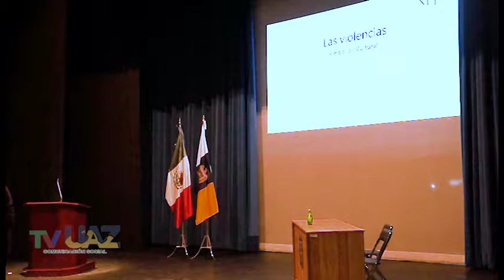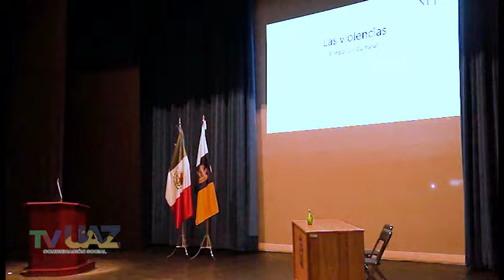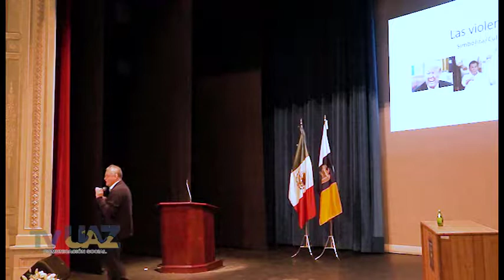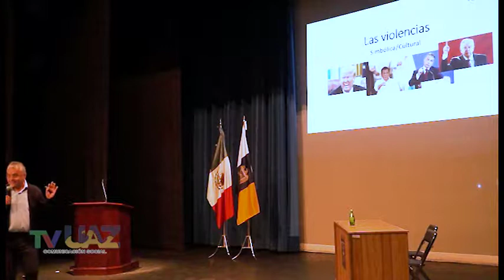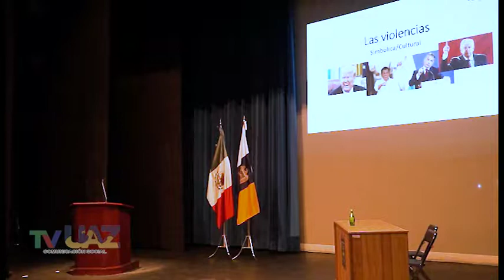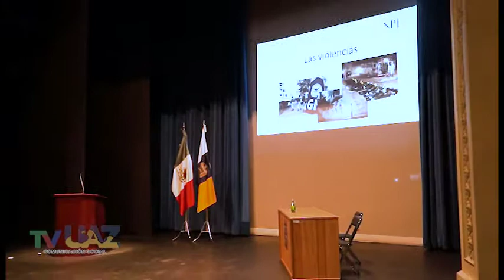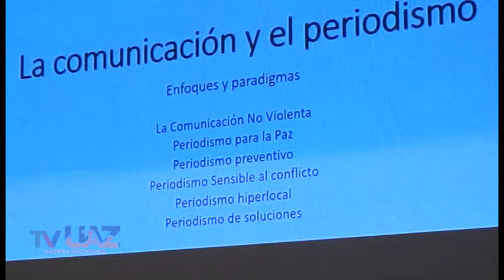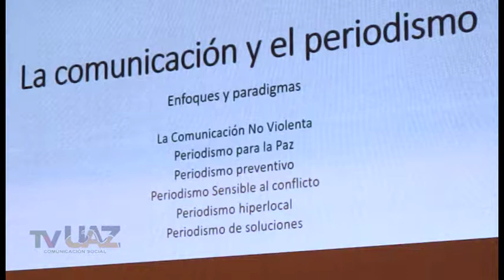Marco Lara Klahr. Medios y Violencia en el Siglo XXI.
Conferencia del doctor Marco Lara Klahr: "Medios y Violencia en el Siglo XXI", presentada durante el 1er Congreso Prevención Social de la Violencia y Cultura de Paz, celebrado en la ciudad de Zacatecas, México, los días 2, 3 y 4 de octubre de 2019.